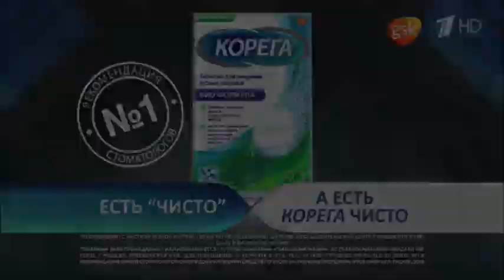Реклама Корега - Март 2021